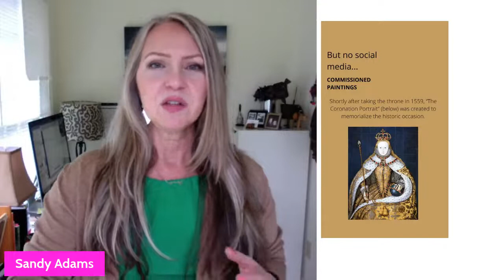What is a personal brand with Sandy Adams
Do you know how personal branding came about?

Did you know personal branding has been around for thousands of years.

Yes thousands!

Personal branding is your reputation and what you are known for in short.

But, of the queens (literally) of personal branding was Queen Elizabeth I.

Through her fashion and commissioned portraits, Elizabeth was able to convey strength, royal status and so much more.

👉🏻  Take a moment and drop in the comments where you are watching from and say hello!

Follow along every week for more great advice to help you create the best YOU possible.